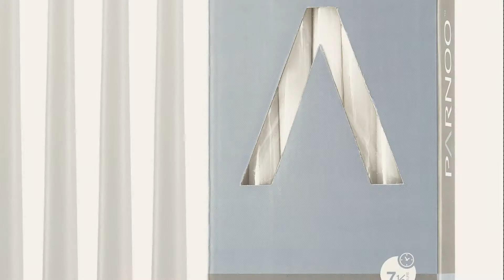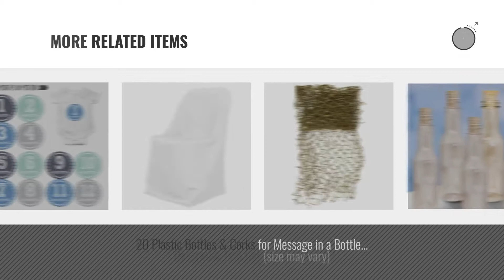Top 10 Home Décor By In. [ Winter 2018 ]: 14 White Taper Candles 10 Inch Tall 3/4 Inch Thick Burn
New! 2019 Black Friday / Cyber Monday Taper Candles Deals and Updates.

Black Friday / Cyber Monday 14 White Taper Candles 10 Inch Tall 3/4 Inch Thick Burn 7.5 Hours (Color Is Core and by Light In the Dark

Black Friday / Cyber Monday Months in Motion 115 Monthly Baby Stickers Baby Boy Month 1-12 Milestone Sticker by Months In Motion

Black Friday / Cyber Monday 14 White Taper Candles 12 Inch Tall 3/4 Inch Thick Burn 10 Hours (Color Is Core and by Light In the Dark

Black Friday / Cyber Monday 60 White Taper Candles 4 Inch X 1/2 Inch Thick . Burn 1.1/2 Hour by Light In the Dark

Black Friday / Cyber Monday Diaper Caddy, Nursery Storage Bin & Tote Bag for Car Travel and Portable Organizer for by In Real Life

Black Friday / Cyber Monday AQUATOPIA Digital Audible Alarm, Floating Safety Bath Thermometer – beeps when too hot by Aquatopia

Black Friday / Cyber Monday 2 Pillar Candle 3x9 Unscented Burn Time 90 Hours Made in USA (Ivory) by Light In the Dark